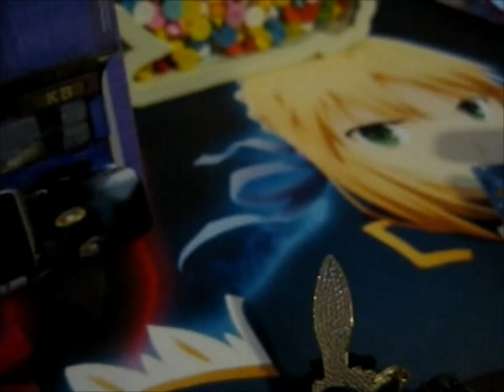HP Pins bought 2nd hand from latelierdelareine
Opening of: HP Pins bought 2nd hand from latelierdelareine

pfwvssj